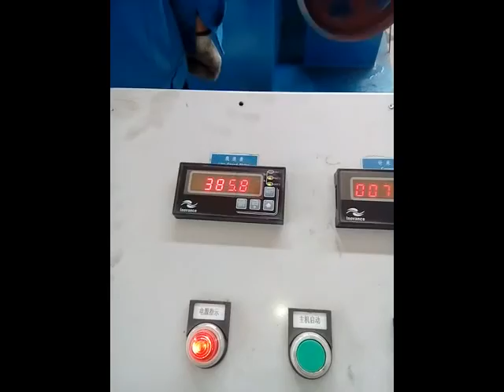HXE-13DLA Copper rod breakdown machine with coiler (3)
Input 8.0mm Output 1.4mm-3.5mm Speed 500m/min
Bryant Wu-Manufacture of Cu/Al drawing machines
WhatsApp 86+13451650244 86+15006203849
Skype chukuangjieyu44
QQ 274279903